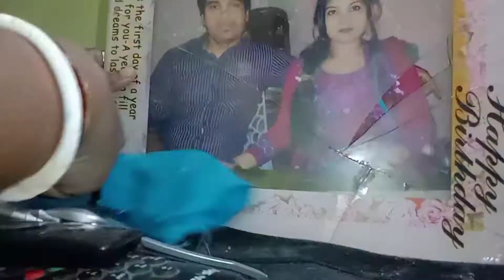House cleaning vlog & cloth wash vlog| Indian Bengali style Cleaning vlog| My parsonal bedroom clean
Ghor clean &onek cloth wash korlam | Indian Bengali style Cleaning vlog| My parsonal bedroom clean